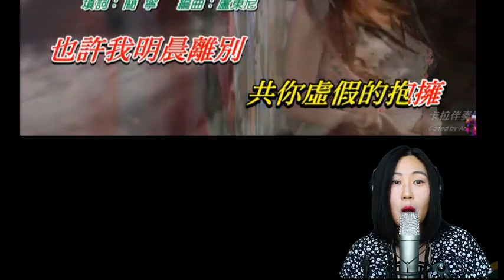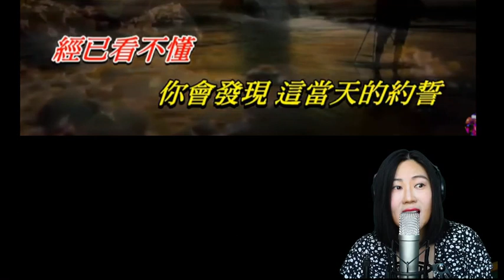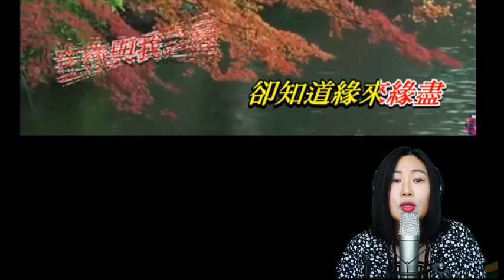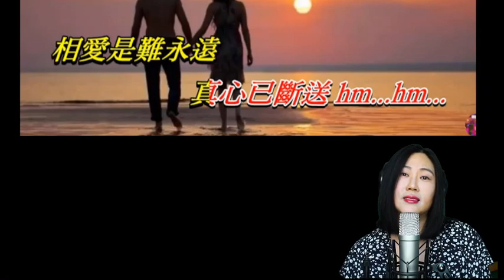孤單的心痛 - 周慧敏 By Jamie Tran Canto Pop Songs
孤單的心痛 周慧敏  x Jamie Tran Canto Pop Songs   I am not a professional artist; I just like singing for fun! Please forgive if this isn't music to your ears. Thanks in advance for the support.